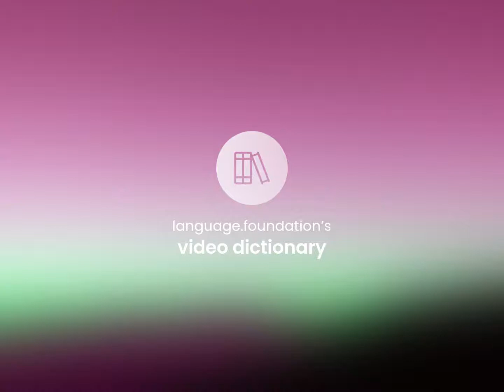Abstractive | definition of ABSTRACTIVE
What is ABSTRACTIVE?

Susan Miller (2023, May 13.) What is Abstractive meaning?